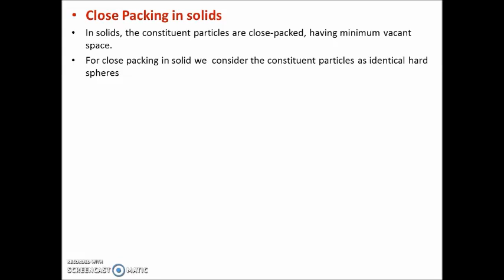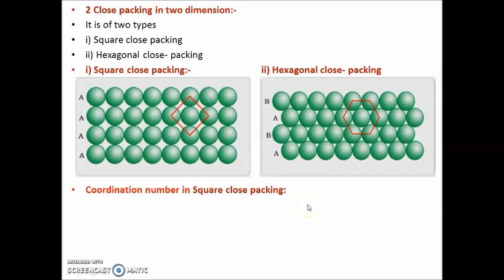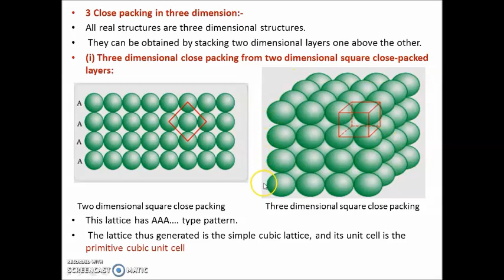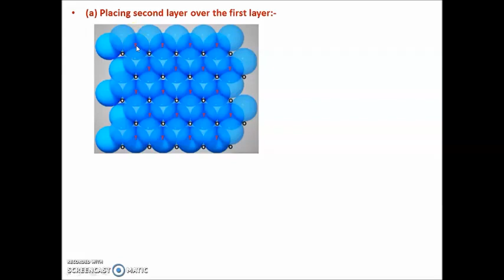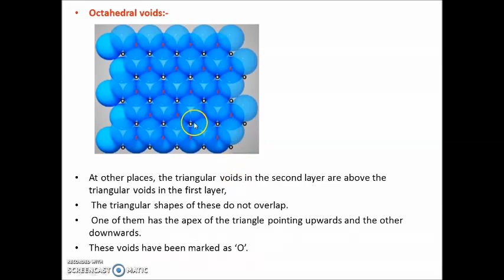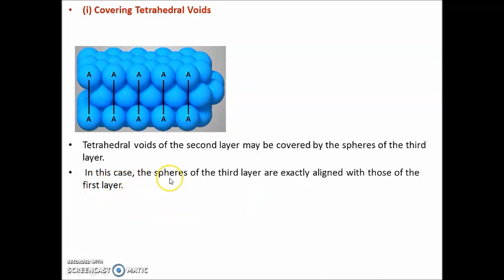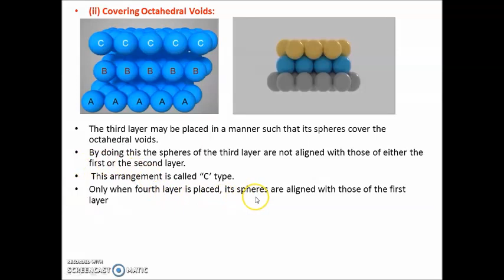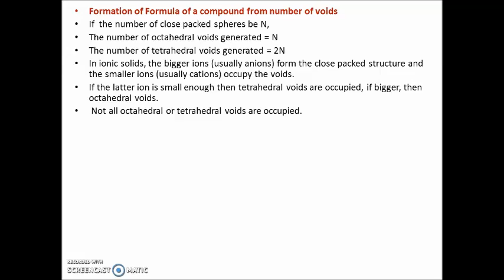Class 10+2 Ch-1(Solid State)Close packing in solids, tetrahedral and octahedral viods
This vedio is for the educational purpuse for the students of 10+2 Science Subject Chemistry  Ch-1(Solid State) titled as Close packing in solids, tetrahedral and octahedral viods